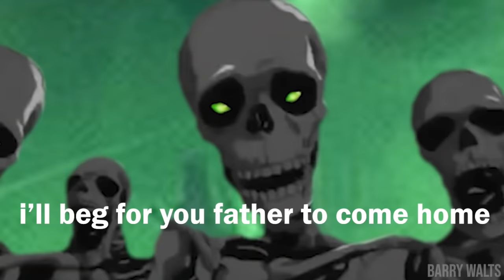Necrons roasting Mechanicus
SIGMA immortal robot skeletons VS beta toaster-loving tech human

LET ME BE CLEAR, i dont dislike any faction, these are just memes